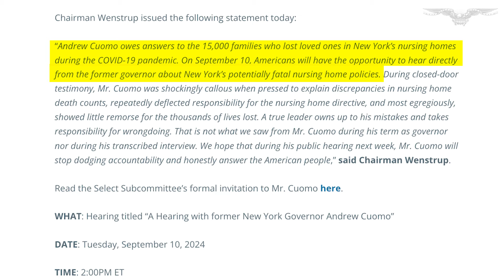Cuomo to testify before Congress about COVID-19 nursing home deaths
House Republicans announced on Tuesday that former New York Gov. Andrew Cuomo would testify before the Oversight Committee to address his state’s policy for requiring nursing homes to admit COVID-19-positive patients in the early months of the pandemic.

“Andrew Cuomo owes answers to the 15,000 families who lost loved ones in New York’s nursing homes during the COVID-19 pandemic. On September 10, Americans will have the opportunity to hear directly from the former governor about New York’s potentially fatal nursing home policies,” said Rep. Brad Wenstrup (R-OH), chairman of the Select Subcommittee on the Coronavirus Pandemic.